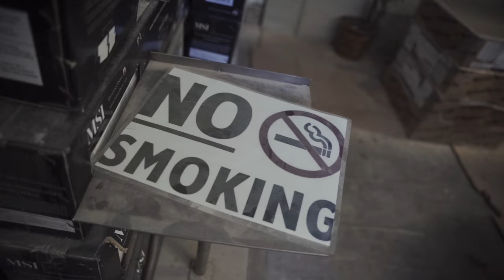GLG Hollow Ft. Tugg - "From The Heart" (Official Music Video) | Shot